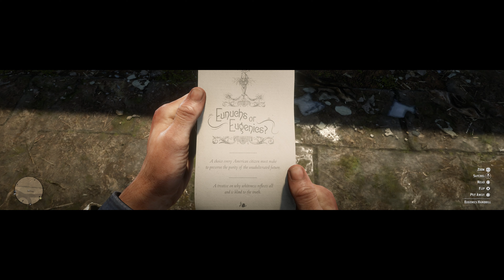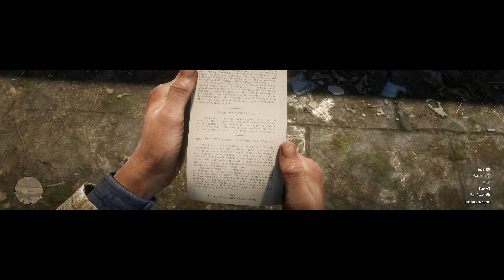RDR2 Eugenics For Beginners in Saint Denis, Red Dead Redemption 2 Random Encounter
Found this racist guy on the street in Saint Denis. Took one of his pamphlets and listened to his bullshit. Then got to chase him down and beat his ass. I love finding all these random encounters around the city. Hope you enjoy!